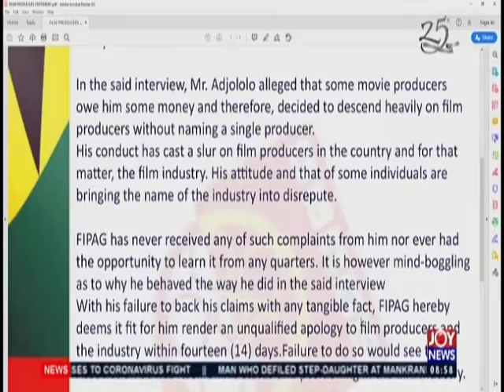AM Showbiz on Joy News (7-2-20)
Morning Entertainment news and other matters arising in Ghana